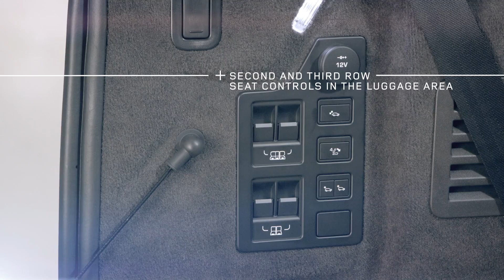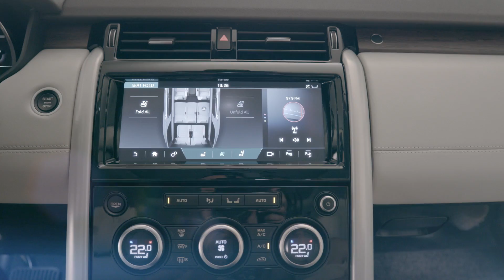Revealing the All-New Discovery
Revealing the All-New Discovery all the way from the UK